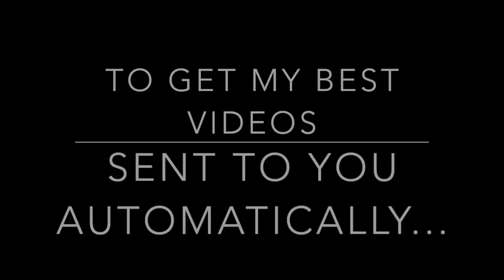How to Start Conversations as a Beachbody Coach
To receive my top training videos weekly for FREE, go

Struggle with how to start conversations as a Beachbody coach? Or how to explain what coaches do?

In this video, I help you easily & naturally explain what a Beachbody coach does and how to avoid the #1 and #2 mistakes that failed coaches make.